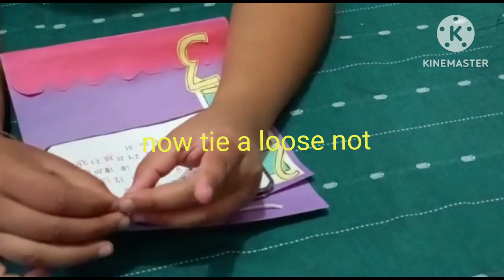DIY desk clander making by using waste material with small thought / cardboard and paper /handmade